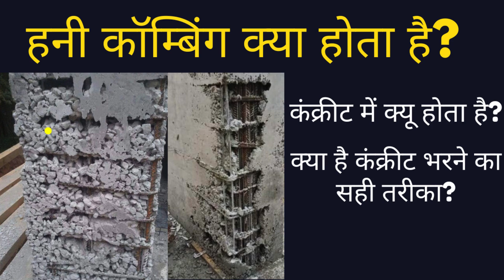What is Honey Combing | Reason of Honeycombing and Prevention of Honeycombing in Concrete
In this video of Perfect Institute for Civil Engineers Sharing Information about हनीकॉम्बिंग कंक्रीट में एक दोष है, जिसमें वायुवेधित छिद्र या खोखले स्थान बन जाते हैं। यह तब होता है जब कंक्रीट को ठीक से संपीड़ित नहीं किया जाता, जिससे संरचना की मजबूती कम हो जाती है। हनीकॉम्बिंग से बचने के लिए सही मिक्सिंग, पानी का संतुलित उपयोग और संपीड़न आवश्यक है।

👷🏻♂️ OnSite/Offline 𝐓𝐫𝐚𝐢𝐧𝐢𝐧𝐠.